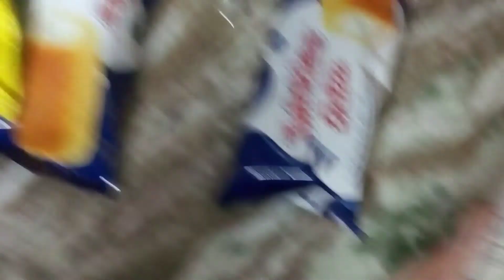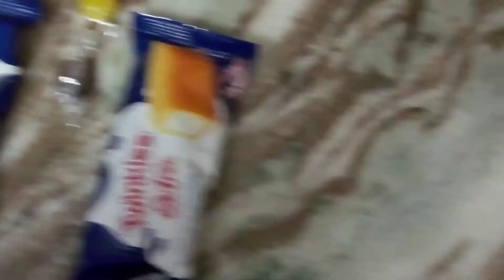تعالو شوفو مين كسب